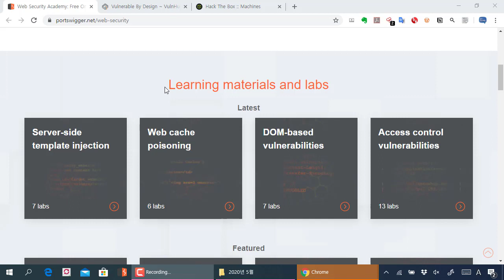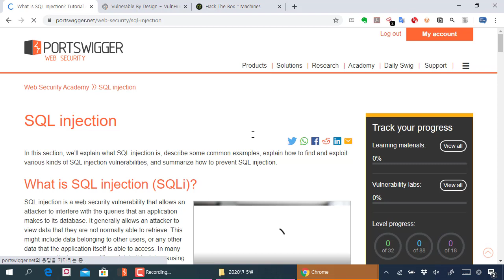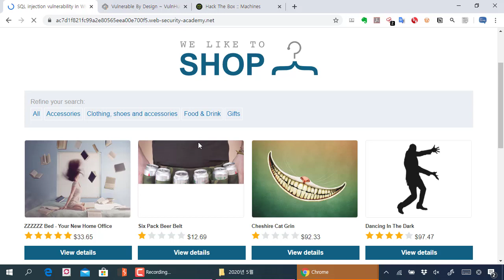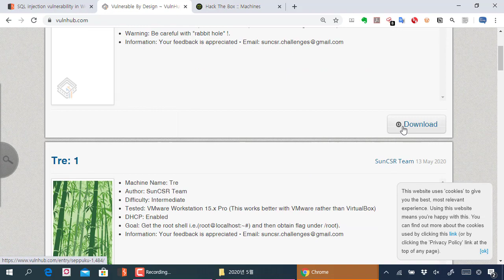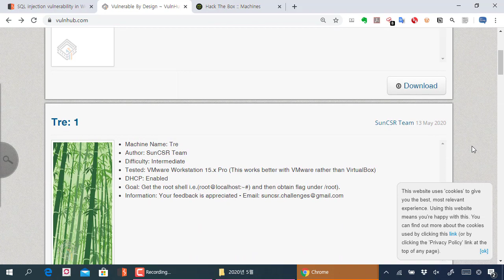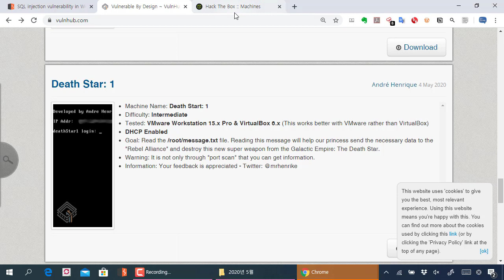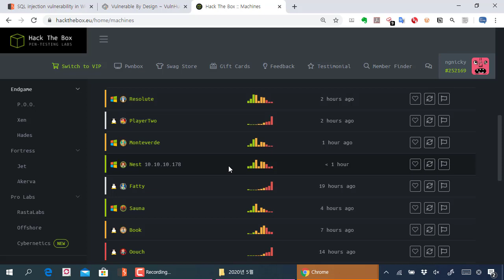해킹 공부하기 좋은 사이트 3개 추천!!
보안프로젝트 )에서 제공하는 IT 보안 강의입니다.

이번 강의 주제는 "해킹 공부하기 좋은 사이트 3개 추천!!" 입니다.